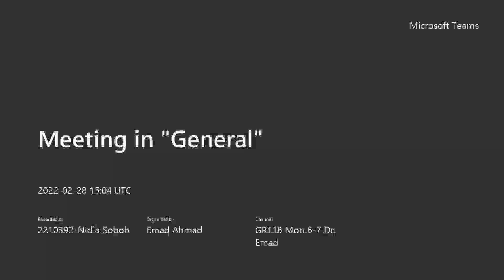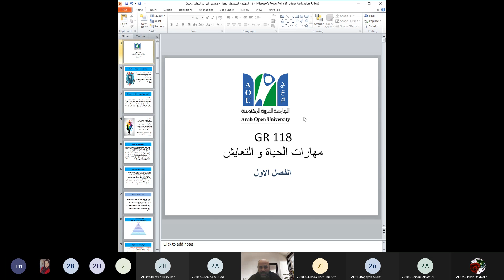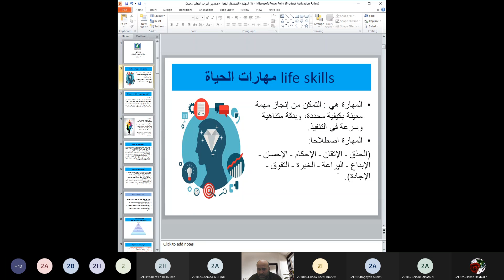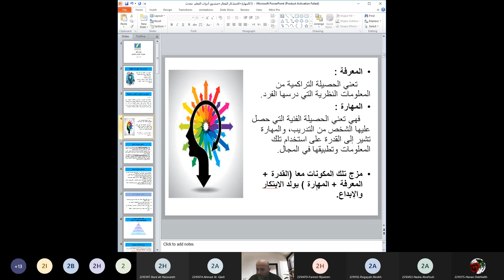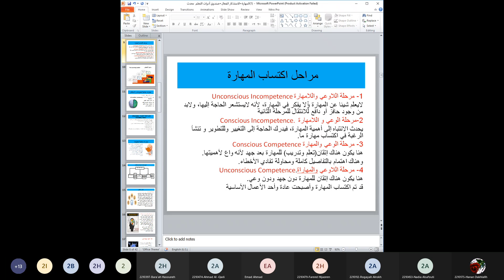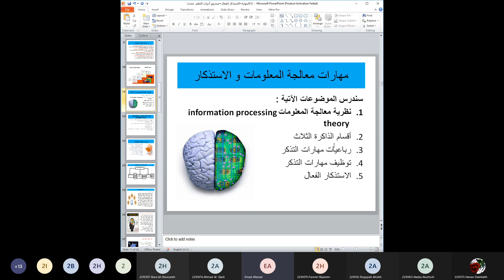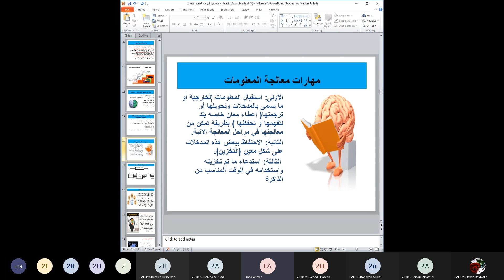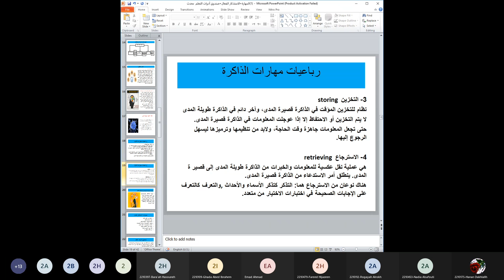GR118 المحاضرة الاولى